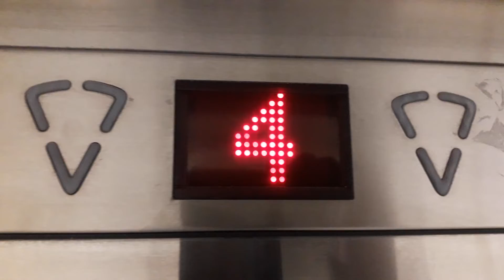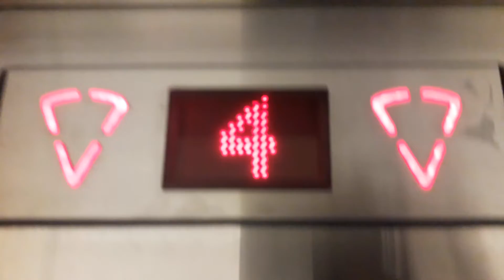2002 KONE Sigma Lifts @ The Eastgate Shopping Centre in Inverness